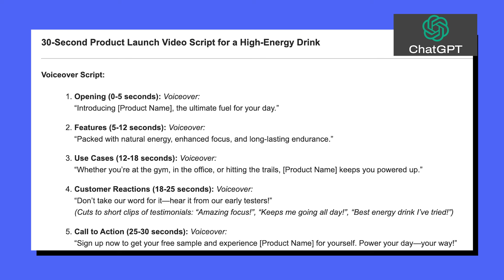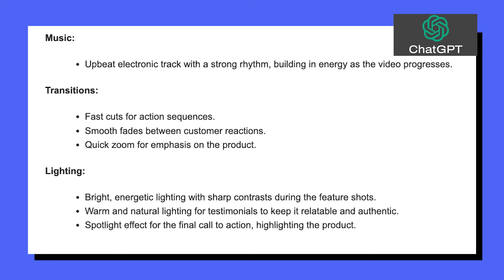Ai in Video Production - AskClever Over Coffee Podcast with Guest Chris McDuffie Episode 10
🎙️ Welcome to AskClever Over Coffee - How AI Built This! Episode 10🎙️

In this episode, John Marino and ChatGPT (voice by Billie Darkenwald) sit down with Chris McDuffie, the owner of a leading video production company, to dive deep into how AI is revolutionizing the world of video production. Chris shares how he uses cutting-edge AI technology to streamline editing, enhance creativity, and deliver top-tier video content for his clients. From AI-driven tools to future industry trends, Chris offers an insightful look into the evolving intersection of video and AI.

Key Segments:
- How Chris integrates AI into video production (10:15)
- "Fast 5 with Ai" – Rapid-fire Q&A with Chris (35:10)
- Behind-the-scenes of an AI-powered video project (47:45)
- The future of video production with AI (1:05:20)

🎥 Special thanks to Devine Fox Productions for the amazing video work and production quality in this episode!